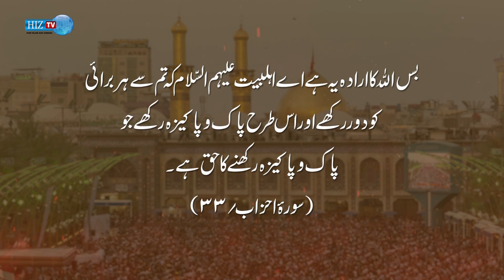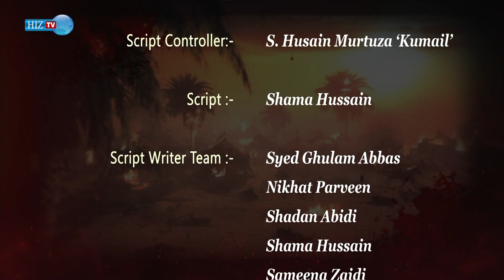Episode 22 | 𝐈𝐦𝐚𝐦 𝐀𝐥𝐢 𝐢𝐛𝐧 𝐇𝐮𝐬𝐬𝐚𝐢𝐧 '𝐀𝐥 𝐒𝐚𝐣𝐣𝐚𝐝' (𝐚.𝐬) | Urooj e Insaniyat | Zeeshan Ali | HIZ TV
Program: 𝐊𝐚𝐫𝐛𝐚𝐥𝐚 - 𝐔𝐫𝐨𝐨𝐣 𝐞 𝐈𝐧𝐬𝐚𝐧𝐢𝐲𝐚𝐭
Anchor: 𝐙𝐞𝐞𝐬𝐡𝐚𝐧 𝐀𝐥𝐢